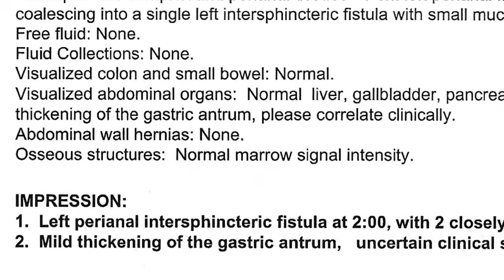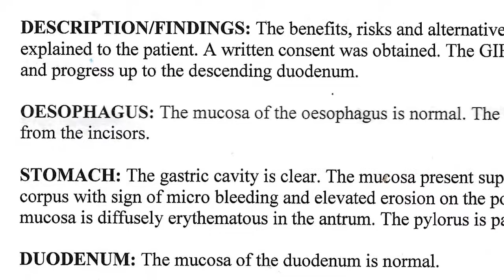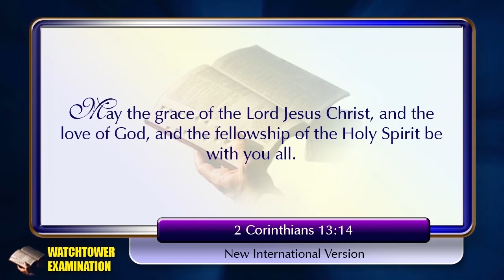1002 - Great to Be Back! But Channel Facing Serious Risk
I apologize for (a) the long delay in posting videos and (b) not posting a video stating WHY the delay. A combination of pain on a daily basis plus busy working a financial plan to cover needed surgery kept me away. It's great to be able to shoot a video again, but, unfortunately, at a time when the channel faces a serious risk of being taken from YouTube.

I forgot to mention in the video that my condenser microphone got damaged, which is why I am holding the recorder (mic) in the video.

If you wish to contribute toward my medical expenses you may do so via Paypal